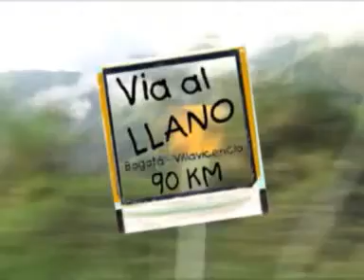Villabo 1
Intro en Villavicencio